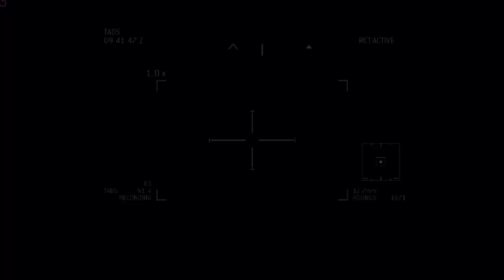COD MW3 Misiunea 8 Comentata in Romana [Partea 3] [Romania JPR] A JPR Production